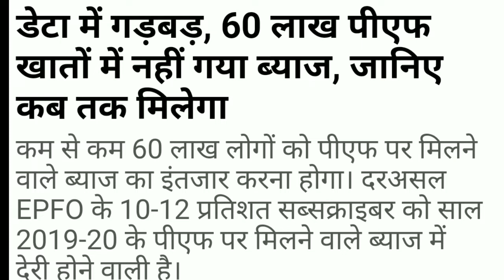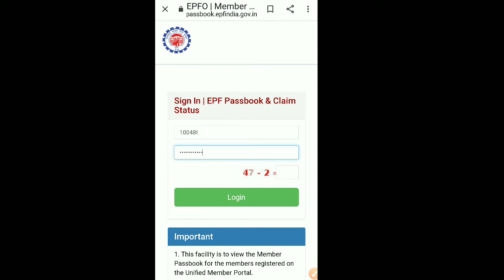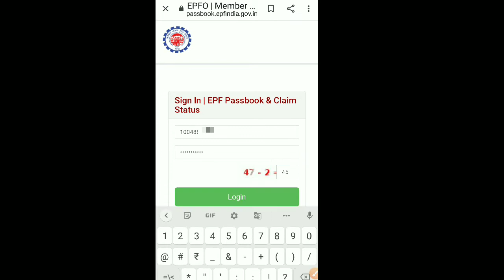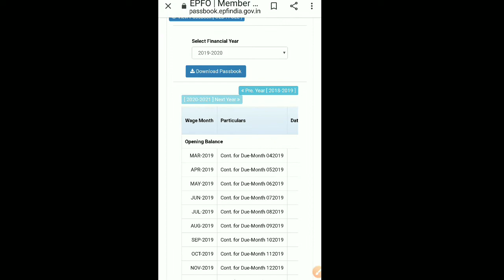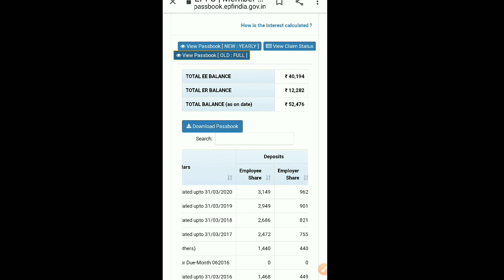PF का ब्‍याज नहीं मिला तो क्‍या करें | PF interest 2019-20 News | EPF interest 2019-20 not Credited.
दोस्तों आज इस वीडियों में हम आपको बताने वाले है कि वर्ष 2019-20 का पी0एफ0 ब्याज क्यों नहीं मिला क्या कारण है और कैसे आपको सही करना है जिससे आपके पी0एफ0 खाते में ब्याज जमा हो जाए तो इस वीडियों को पूरा अन्त तक जरूर देंखें अगर आपको वीडियों पसन्द आये दो लाइक शेयर करें साथ ही चैनल को सब्सक्राइब कर बेल आनकाल को दबाएं। अगर को सबाल है तो नीचे कमेन्ट जरूर करें।

___________Like_____________

___________share___________

pf ka byaaj nhi mila
epf interest not credited 2019-20 yet
epfo latest update 2021
epf passbook latest update
epf interest rate 2019-20
pf interest kaise check kare
pf interest not credited 2020
epfo new update 2021 today
epf interest rate 2019-20 latest news
epf interest rate 2019-20 not credited
pf interest not credited 2021
pf ka byaj kab milega
pf ka byaj kab tak aayega
pf latest news 2020
pf latest news 2021
pf latest updates 2020
pf interest 2019-20 news
pf interest rate 2019-20,
epf interest 2019-20
epf interest 2019-20 not credited
epf interest rate 2019-20 tamil
epf interest rate 2019-20 telugu
epf interest rate 2019-20 calculator
gpf interest rate 2019-20
interest on pf 2019-20